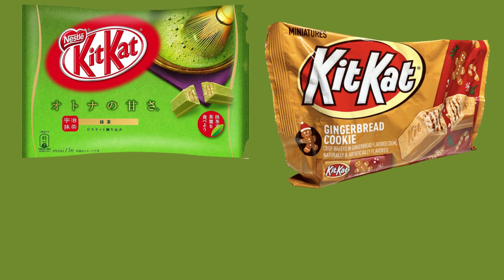Dibalik Kecanggihan Teknologi, Jepang Alami Krisis Parah Demografi! Bongkar 32 Fakta Lainnya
Jepang merupakan salah satu negara dengan tingkat peradaban teknologi yang tinggi. Mereka terkenal dengan inovasi dalam industri otomotif, elektronik, dan robotika. Perusahaan-perusahaan seperti Toyota, Sony, dan Honda berasal dari Jepang dan telah mendapatkan reputasi global yang kuat. Di balik etor kerja yang tinggi, masyarakat Jepang juga mengalami tantangan tersendiri, salah satunya fenomena Hikomori kalangan remaja Jepang.

AWAS! Teknologi Makin Canggih, Penduduk Makin Menyusut! Inilah 32 Fakta Mengejutkan Negara Jepang